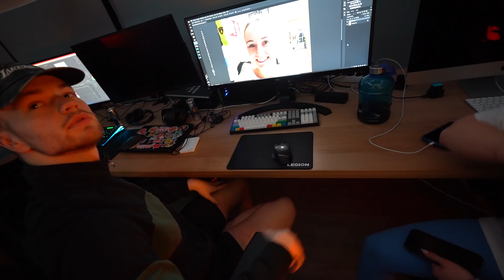OORBEL SCHIETEN BIJ MYRON! 😱 #2734